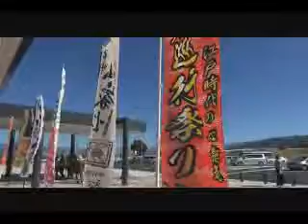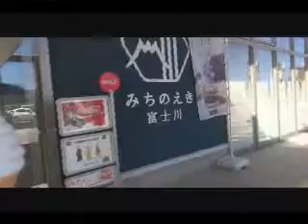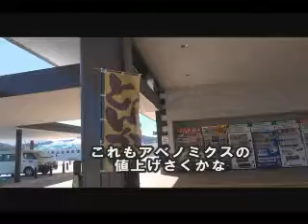中部横断道 道の駅ふじかわ立ち寄る。映像1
中部横断道 道の駅ふじかわ立ち寄る。動画1